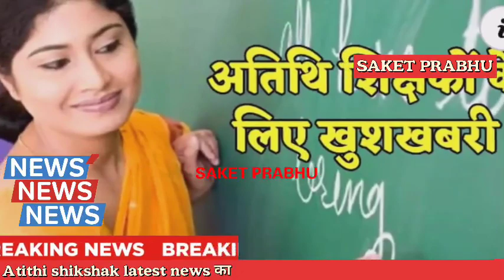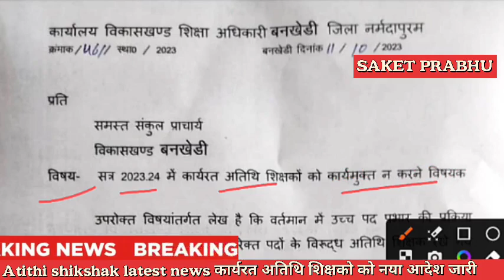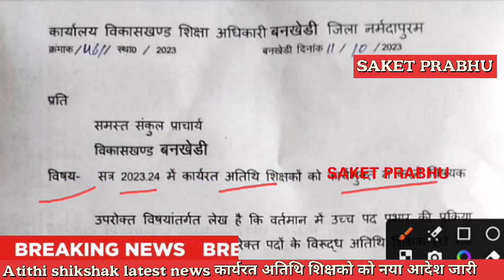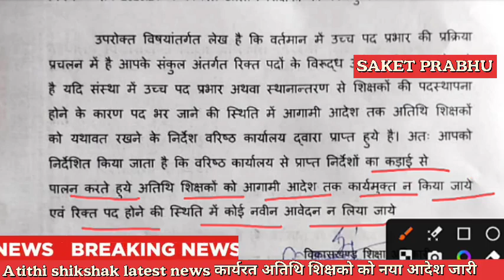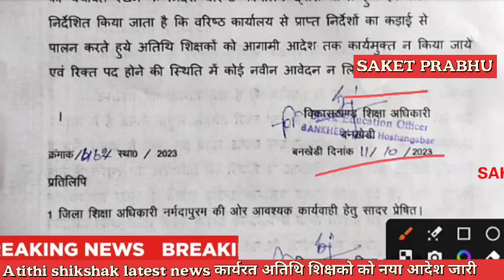Atithi shikshak latest news |नियमित शिक्षक आने पर अतिथि शिक्षक रहेगे कार्यरत नया आदेश जारी |बड़ी खबर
Atithi shikshak

सभी join member
Atithi shikshak PDF form link community tab से डाउनलोड करे

Atithi shikshak latest news | अतिथि शिक्षक नया आदेश जारी | नये निर्देश, वेतन, फिडिंग,invitation देना

Insurance,Conference Call
,Loans Trading,Mortgage,Software,Attorney,Recovery

Mp tak

Insurance

Loans
Mortgage
Attorney
Credit
Lawyer
Degree .